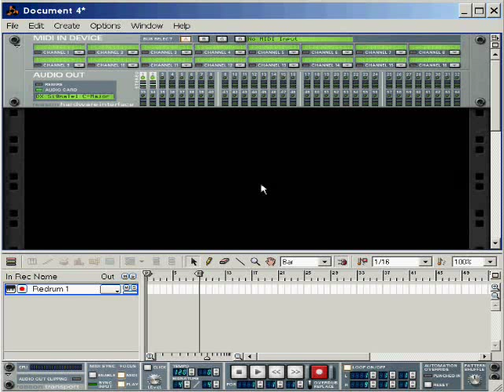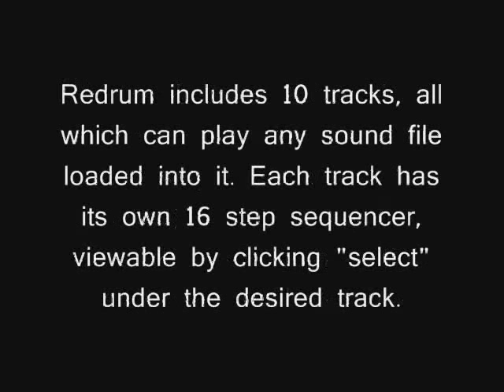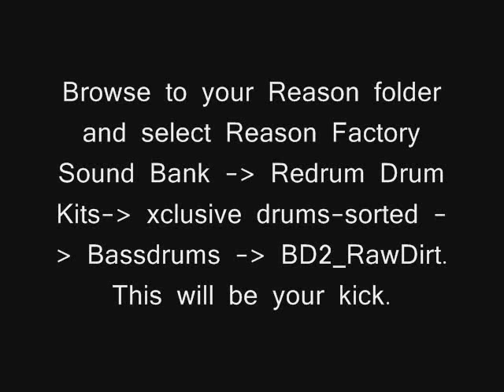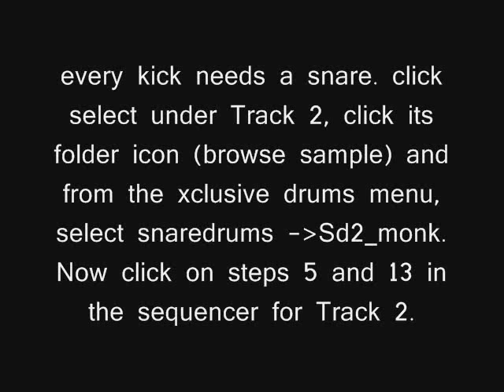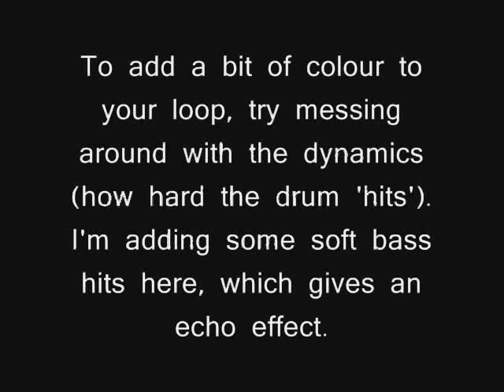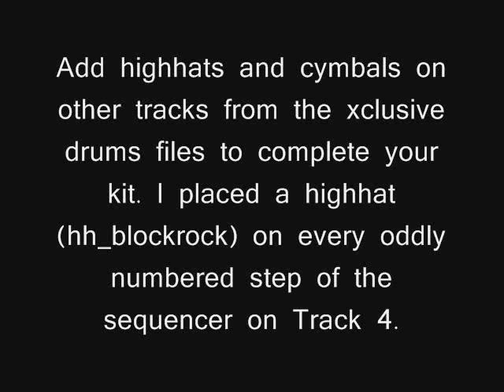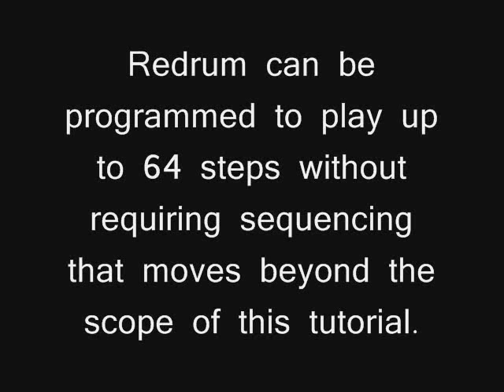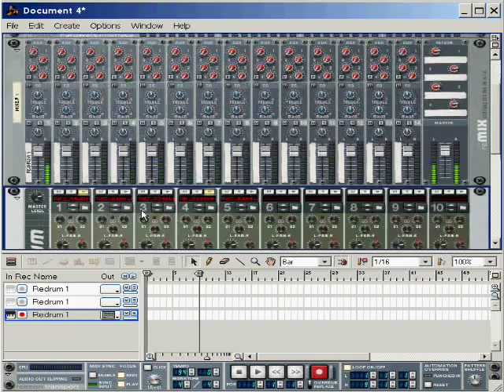Reason Tutorial for Beginner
This tutorial describes the process of creating a simple drum loop using step sequencing with Redrum in Reason. The aim is to give those who have little to no experience with step sequencing or Reason a reference point with which they can start composing proper songs.

Included in the tutorial:

*Setting up a Reason environment
*Chaining devices using 'create'
*Selecting a Tempo
*Adding Reason's drum samples into Redrum in their own respective channels (without using preset patches)
*Composing a basic loop using the Redrum step sequencer
*Increasing the loop pattern to 32 steps

Finally, this tutorial was made in Windows XP using Reason 3.0 (complete installation). Therefore, the pathways to the Reason Factory Sound Bank may vary between OS and version.